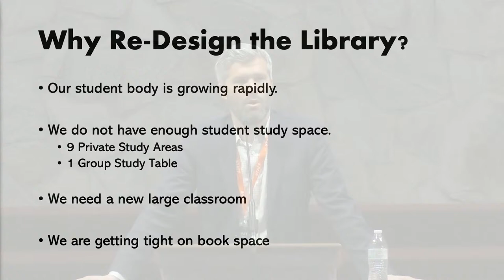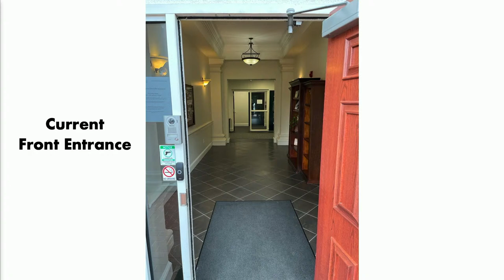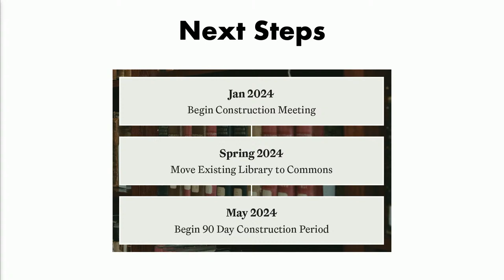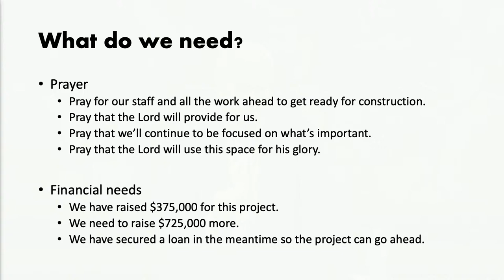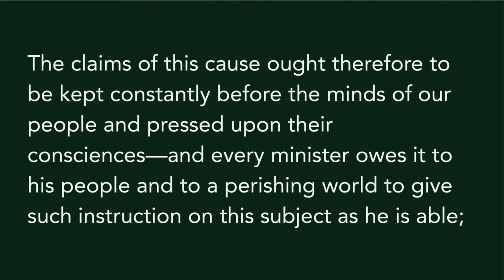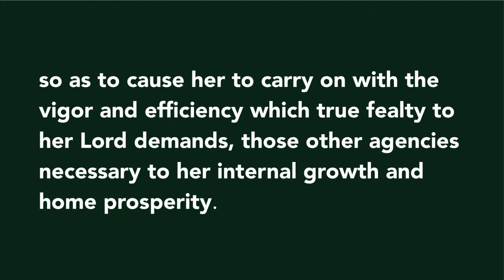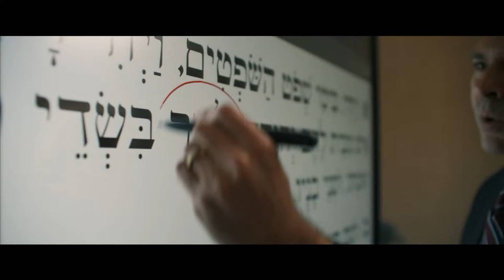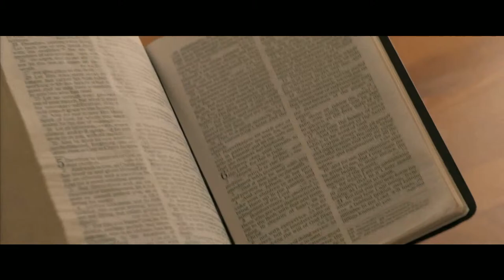2024 GPTS Spring Theology Conference | Day 2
Modern Missions in the Reformed World